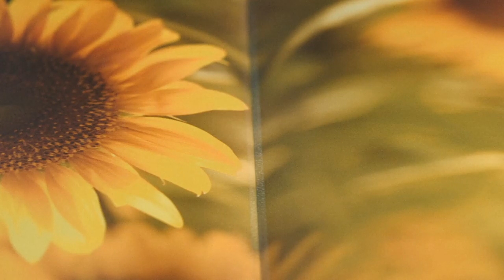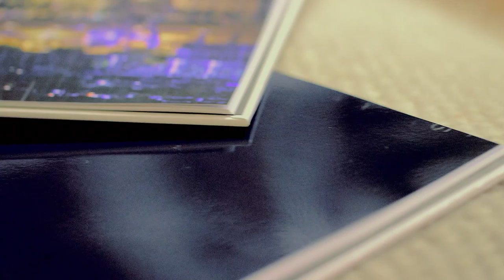Canon HD Book Advert - Brought to you by Clifton Cameras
Quick trailer introducing you to the Canon HD Book